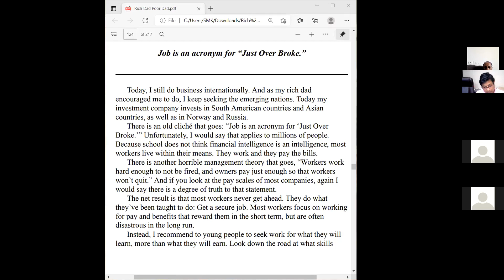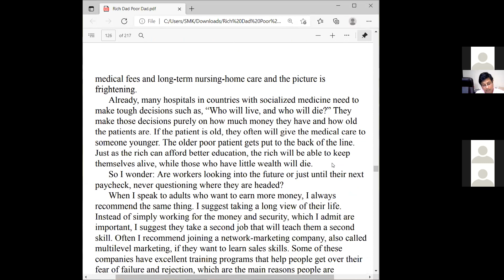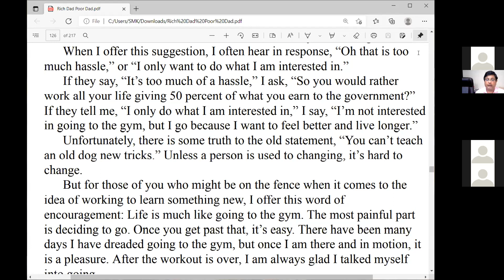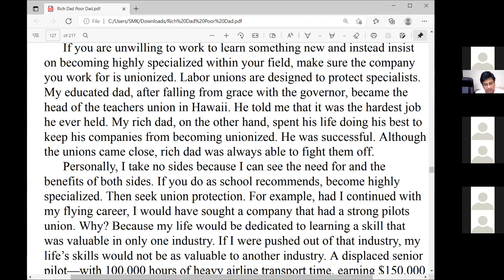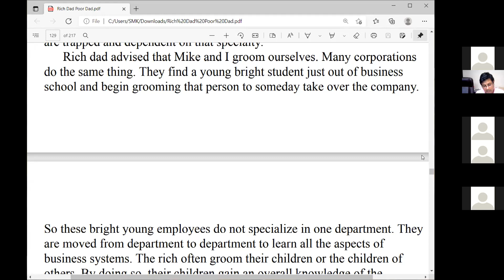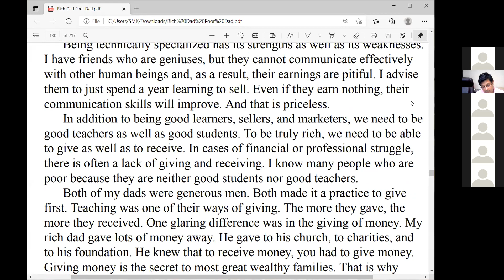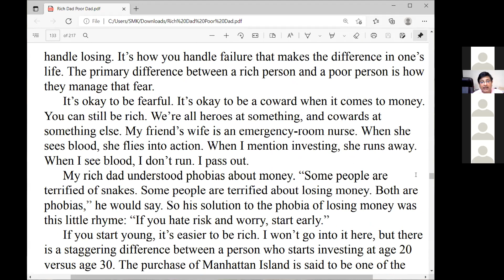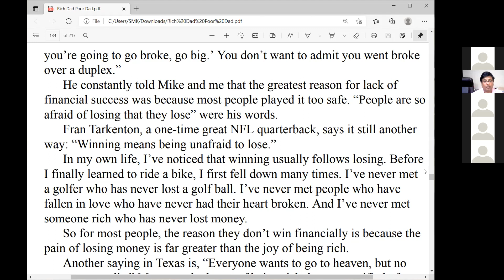Day 9 Rich Dad Poor Dad Intro Lesson 6 pg 176 to Overcoming Obstacles pg 192 Pdf pg 124 to 134 zoom